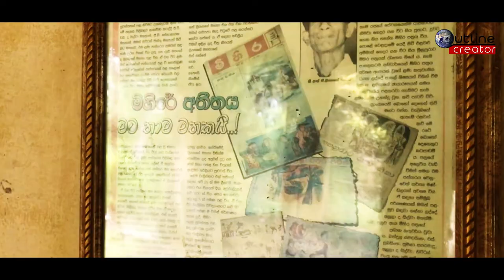චාර්ලස් හෙන්රි ඩි සොයිසාගේ කොඩිගහ කන්දේ බංගලාව Uda Bungalow Charles Henry De Soysa | Outline Creator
Charles Henry de Soysa was born in Moratuwa on the 3rd of March 1836. He was the only son of Mudliyar Jeronis de Soysa Dissanayake and Francesca de Soysa Lamaethani (née Cooray). Jeronis de Soysa, an Ayurveda physician, was one of the most successful merchants in Ceylon and established the largest native commercial enterprise of the era. Charles was educated at the leading institutions of his day and then joined the family enterprise.

In 1863 he married Catherine (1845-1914), the daughter of Chevaliar Jusey de Silva Deva Aditya (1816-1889) and Weerahennadige Weerabala Jayasuriya Patabendi Anna Fernando (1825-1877).

The island of Sri Lanka has a written history of over 2500 years and the legend of Charles Henry de Soysa is unique in that saga. It is the first recorded instance (or perhaps the second after his illustrious father), of a citizen becoming  wealthy as a king through private enterprise in an unofficial capacity. Yet it is his magnanimous and humane foresight, that led many to refer to him as being generous to a fault, is his lasting legacy. The country's infant and maternal healthcare record that has been one of accomplishment in the region and in the wider world began with the establishment of the De Soysa Maternity Home in 1879. Likewise, the impetus he gave to free education, the education of girls and retirement schemes for employees is legion. But not all such endeavors were immediately successful, for instance in the sphere of native baking, improvements in agriculture and the economic independence and empowerment of the natives of Sri Lanka.

De Soysa was a pioneering tea planter which was usually the preserve of Europeans. When the coffee crash occurred in 1869 many European planters went back home. However, de Soysas' investments were not only in coffee, which enabled him to survive the coffee crisis and expand his plantations further. He planted tea in the former coffee estates and it fetched record prices at the Colombo and London auctions. Guru Oya, Marigold, Hapugasmulle and others, established in 1870, were among the earliest tea plantations of the country. He also cultivated coffee, citronella, coconut, cinnamon, cocoa, cotton rice and rubber in seven of the nine provinces of the Island. His other investments were in transportation, graphite mining, coir and oil mills, tea factories and the import-export trade.